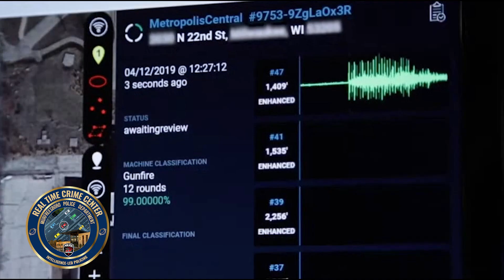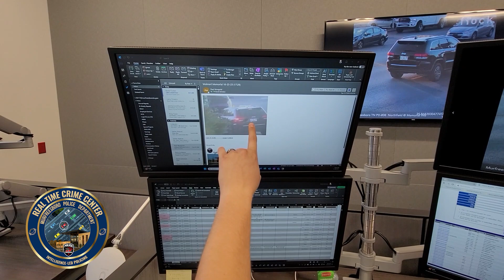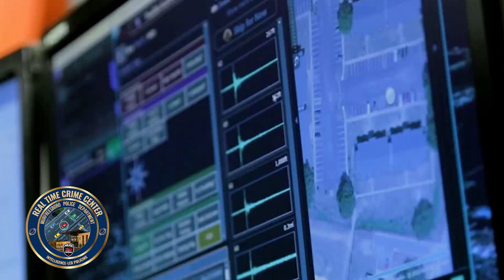Real Time Crime Center Story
The Murfreesboro Police Department is taking the final steps towards the completion of a new Real Time Crime Center (RTCC).  The RTCC will feature cutting-edge technologies including Automatic License Plate Readers (ALPR) and Public Safety Camera systems. The department is also pursuing the addition of gunshot detection technology that utilizes acoustic sensors to detect and locate gunshots in real time. ALPRs have been installed in various locations across the City and Public Safety Camera systems will soon be installed in various locations around the City of Murfreesboro. Camera locations were based primarily on violent crime data or in areas where a specific need has been identified.